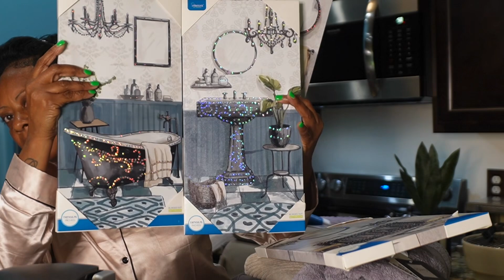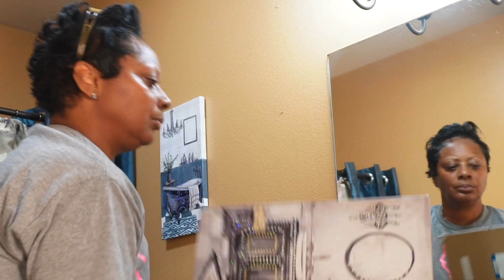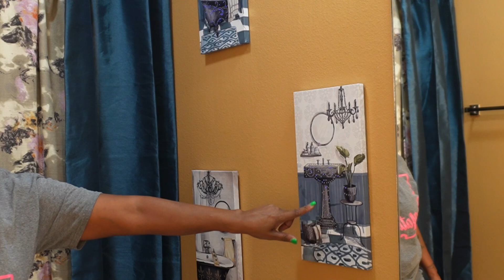Bathroom Refresh | New Decor | Blue?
Hey Solids.  I hope you guys enjoy my bathroom refresh. Just a little decor change out. Tell me what you think 🧐. I appreciate your support.

Bathroom/Wall decor:
HomeGoods

Wall decor:
Family Dollar